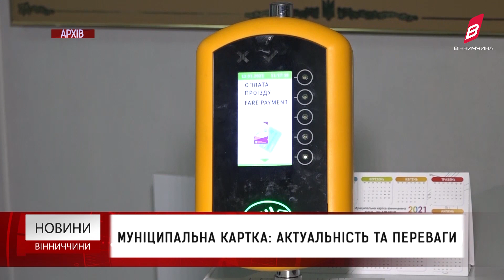Муніципальна картка: актуальність та переваги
У зв’язку з важкою ситуацією в українській енергетиці періодично відбуваються проблеми у роботі зв’язку, а також короткотривалі зупинки муніципального електротранспорту. Тому вінничанам рекомендують придбати Муніципальну карту вінничанина для проїзду у громадському транспорті. Муніципальна картка надає можливість здійснювати безоплатну пересадку впродовж 30 хвилин з моменту оплати проїзду на всі види громадського транспорту, окрім маршрутних таксі.